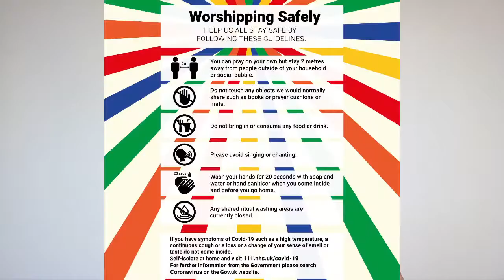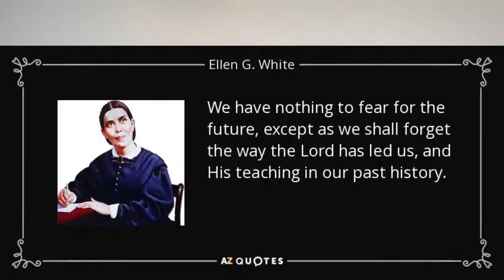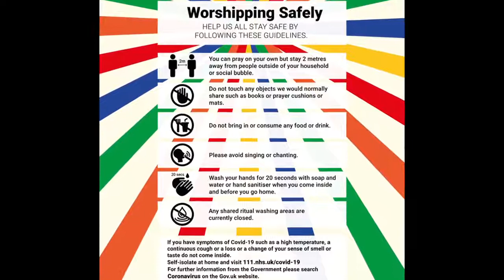Re-opening of North England Conference Churches